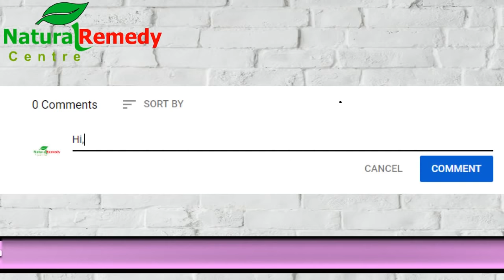How to get pink skin naturally how to get clear skin overnight naturally | Hakeem Shah Nazeer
how to get pinkskinnaturally how to get clear skin overnight

In this video Herbalist hakeem Shah Nazir will tell how to get pink skin in fortnite. Watch video till end so that you will not miss any important point explained in it.

All the information provided ( including Articles, Photos, Videos, Remedies and Nuskhy ) are based on
Pakistani Old Heritage particles , Alternative Medicine, Naturopathy and Tradional Medicine.

Shah Nazir is a Famous Herbalist and Reknowned Personality Associated to this Youtube Channel - Natural Remedy Centre - .

But Herbalist Shah Nazir, this Channel - Natural Remedy Centre - or any part or Memeber this Channel Do Not Claim to Treate and/or Claim to Cure any Disease, Medical
Condition or Beauty problem.

The Information provided on this Channel - Natural Remedy Centre - is intended to provide Free Education about certain
Medical condition and their treatement in Alternative Medicine but Should only be used under
Supervision of a Medical Doctor and Should not be consider as the Replacement of any Medicine.

If Your Family memeber, Child or anyone suffer from any Serious Medical condition, it is recommended
to seek Professional Advice checkup and Diagnonsis from Qualified Health Physican.

Do not attempt to Treat YourSelf, Family Member or Anyone without proper Medical Supervision. Specially Patient of Sugar ( Diabetic, Blood Pressure and/or any Serious Medical Condition.

Please Do Not Use Any Remedy ( Totkay ) Recorded in this Video without any Consultation with your Consultant.

You Acknowledge and Agree that - Natural Remedy Centre - Youtube Channel or any Member Associated to
this Channel And/or ( Content / Remedy You are about to Watch ) is not liable for anyloss which
may incurred by You as the result of using Remedy (Totkay) , Suggestions Provided in this Video.